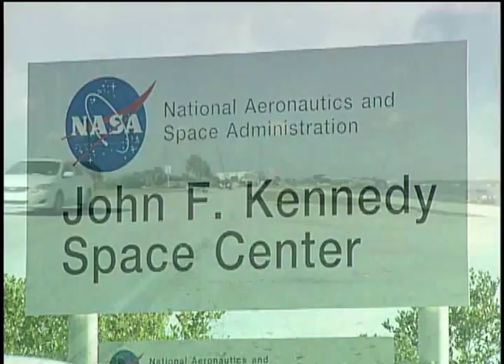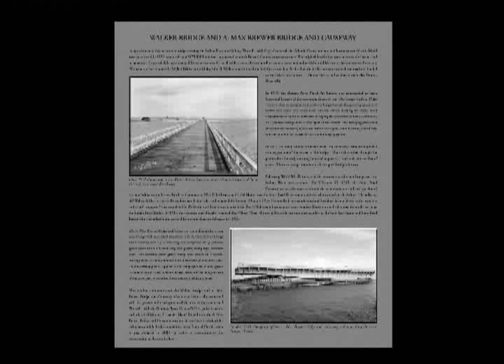A. Max Brewer Bridge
The A. Max Brewer Bridge, which spans the Indian River in Titusville, connects the City of Titusville to the barrier island. It provides access to the Merritt Island National Wildlife Refuge, the beaches, and the Kennedy Space Center.